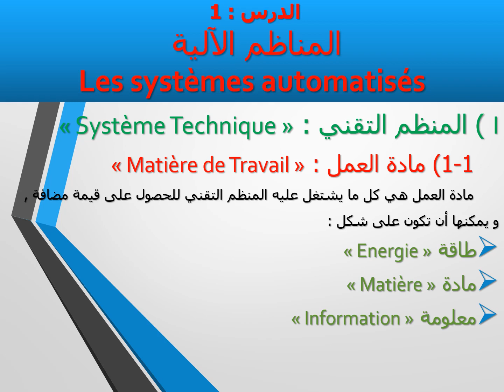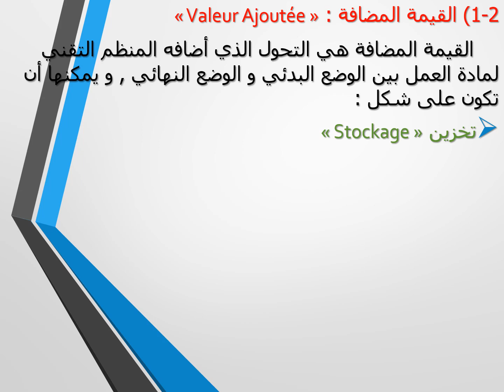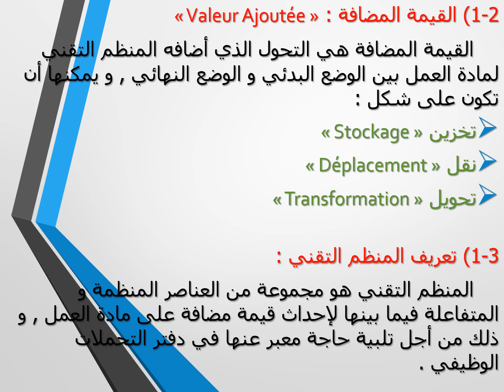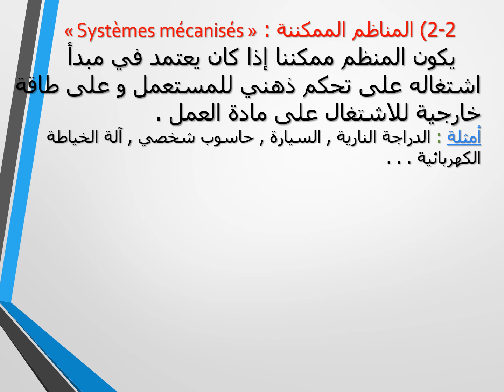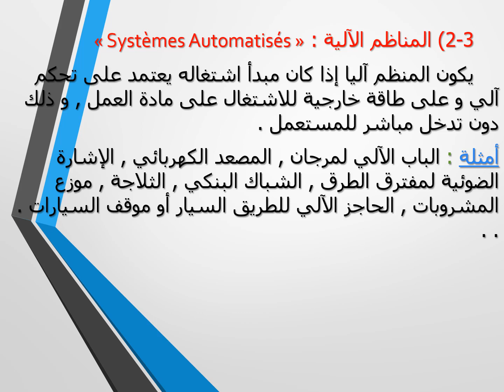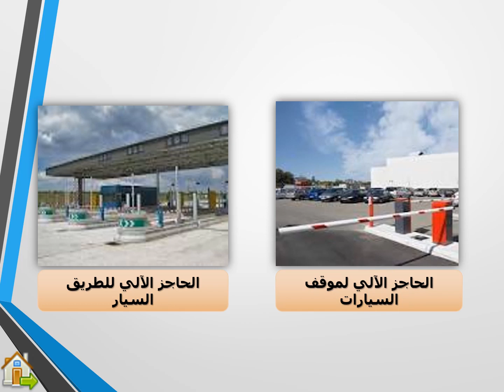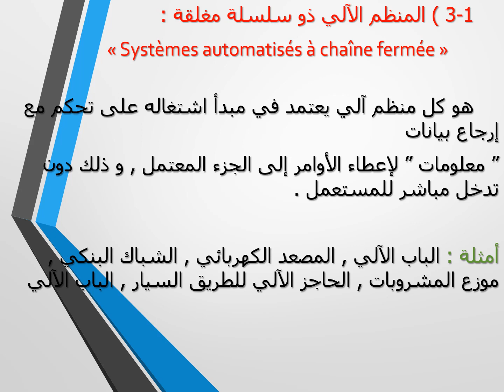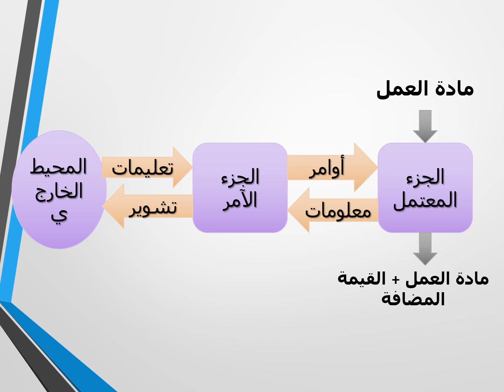المناظم الآلية : الجزء الأول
درس المناظم الآلية
التكنولوجيا الصناعية